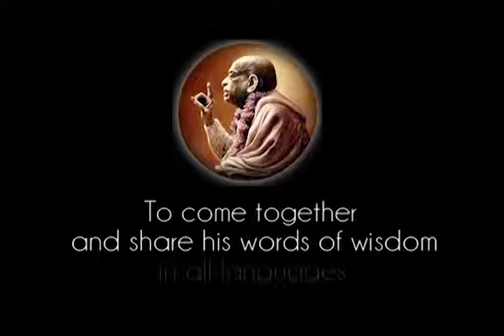To Understand Krishna, God, we Require to Purify our Senses - Prabhupada 0967